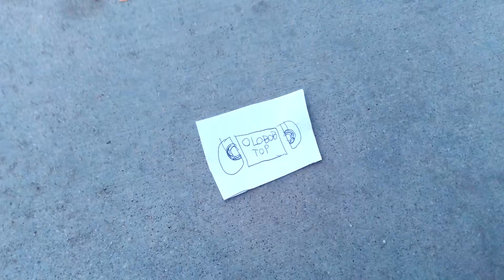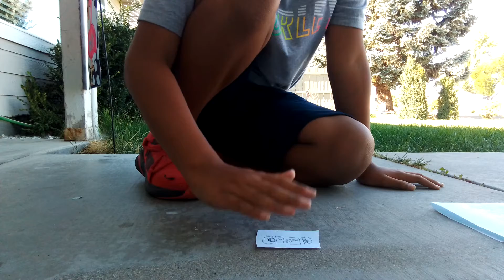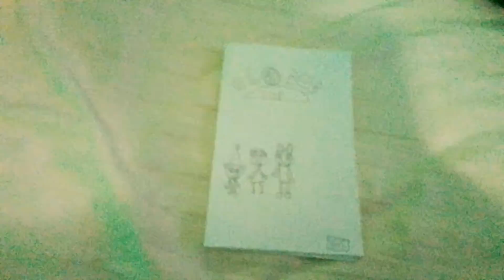Olobob Top VHS Destruction (Stay Mad